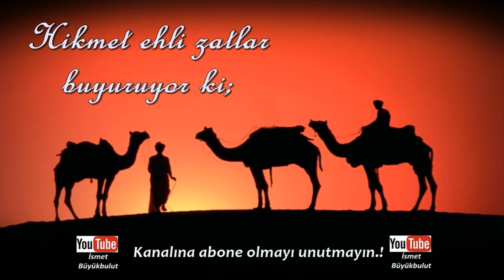Hikmet ehli zatlar buyuruyor ki; | Zarardan korunmak için